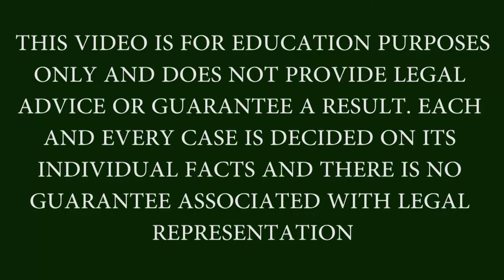What Kinds Of Pain And Suffering Claims Are Involved In Car Accident Cases?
Pejic & DiMartino, P.C.
1000 Washington Street
Michigan City, IN 46360

Indiana lawyer Guy DiMartino discusses the kinds of pain and suffering claims people have to make after a car accident has occurred in Michigan City, Indiana.